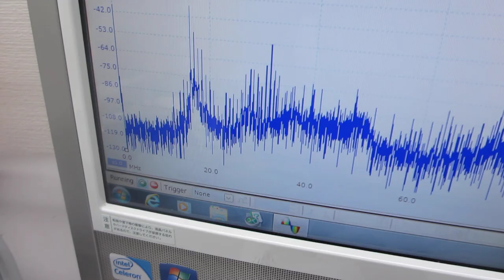１００ＭＨｚ以上の超音波発振制御可能な超音波プローブの特性評価実験（超音波システム研究所）